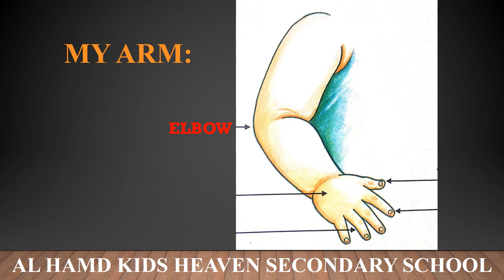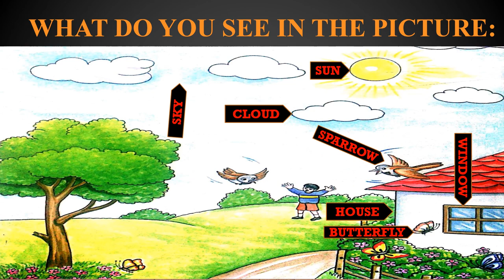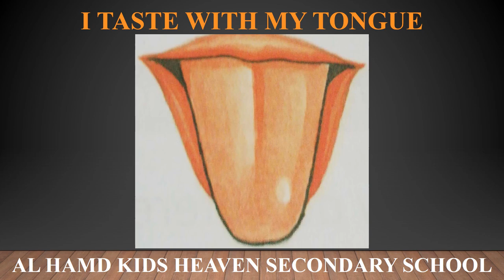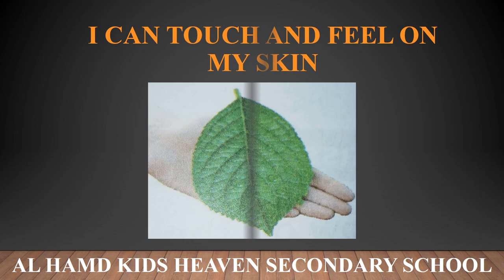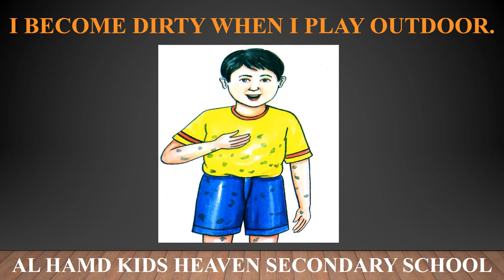Class 1 Science Chapter 01 (My body) Lecture 1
This video is all about my body. In this video we have discussed about the following topics:
MY BODY PARTS
MY HEAD
MY MOUTH
MY ARM
MY LEGS
My five senses
Caring for my body